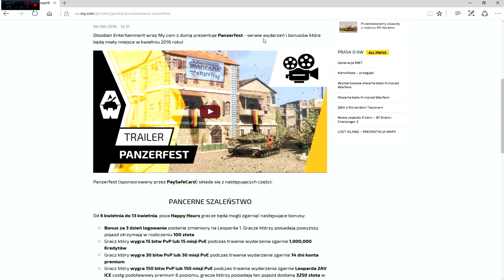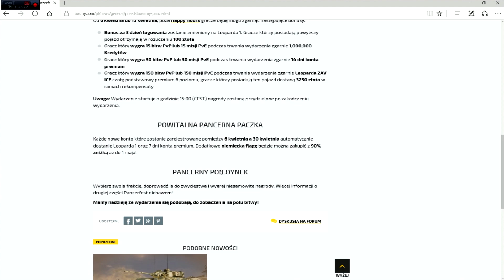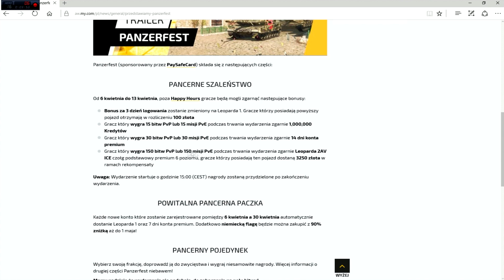Panzerfest NEWS - Bziekrs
Najlepszy NEWS na Świecie !!!